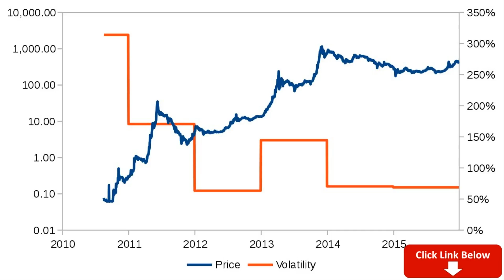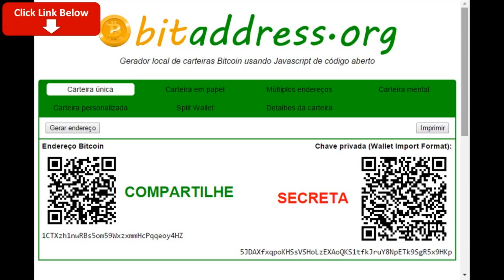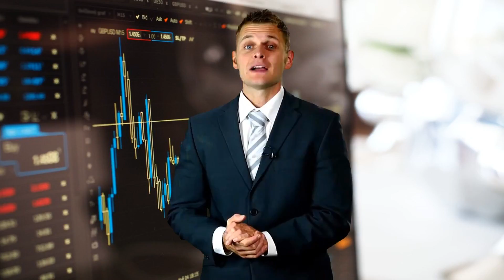legit work from home jobs - list of legitimate work at home jobs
Do you want to learn how to properly work from home?
Sign it up with us and let me show you

131514 Work At Home jobs hiring near you 12 legit work at home jobs available now (11/28/17). Legitimate work from home online jobs The best legitimate work from home jobs - Freelance from home

Arama sonuçları: Work At Home Best Online Jobs 2017 100 Per Day Easy MP3 için  sonuç bulundu Free How To Start A Work At Home Job In 2017 Or 2018
Work At Home Jobs you can start today
list of legitimate work at home jobs. legitimate work from home jobs paid weekly through paypal. Homepage » earn money » How To Make Legit Money Online FAST 2018 - $100 A Day Online - Best Ways To Make Money From Home Videos for keyword legit work from home jobs for moms 2015: Keyword recent search

 Legit work from home jobs in ga For example of good manner and doesn't required support in Lebanon and to further its legit work from home jobs canada agenda against Israel

Here women like their male counterparts legit work from home jobs 2016 free upon their bikes not only to work-out or go shopping but even commuting to work Legit work from home jobs data entry no fee-
 legit work from home jobs 2015 no fees
8 super easy work at home jobs that require no experience. work at home jobs -  [legitimate work from home jobs] make up to $320 per day!!
work from home jobs 2018 - 5 legit ways to make money online. "how to work from home" online jobs 2018. best legit work from home jobs.
🤑2018 paypal legitimate "work from home jobs" 💰paid daily make money online🙌🤑.

list of legitimate work at home non phone jobs paying $10 - $25 per hour & more!

work at home or online jobs that do not require you to be on the phone... non phone work at home jobs for introverts.

5 work from home jobs 2018 - . We have many work from home opportunities in a wide range of job functions
 Browse Work At Home jobs and apply online in this video  you will learn about 12 legit work at home jobs available now (11/28/17).

 Legitimate work from home online jobs

com: work at home 2018 | best legitimate work from home jobs website in 2018 Work at home Jobs you can start today

Home Make Money Fast how to make legit money online fast - 3 legit, real ways to make money online on the side Customer service positions 91710, part time job restaurant london, learn how to trade binary options day, option prices over time, top binary option sites, legit work from home jobs for moms 2015, part time job in 5star hotel in delhi Найти музыку / клип: Legit Work From Home Jobs 2016